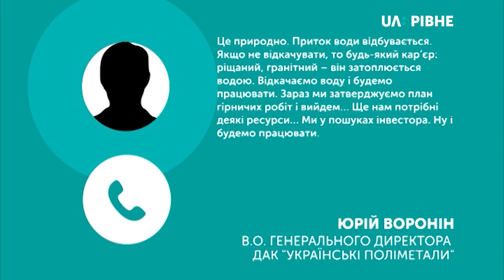Бурштиновий кар’єр "Укрбурштина" – без охорони і зі свіжими слідами від мотопомп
Бурштиновий кар’єр на захід від сіл Федорівка та Олексіївка Сарненського району припинив роботу та перебуває без охорони. Попри те, що на території сліди схожі на ті, що залишають помпи нелегальних видобувачів. Це виявили журналісти UA: Рівне.